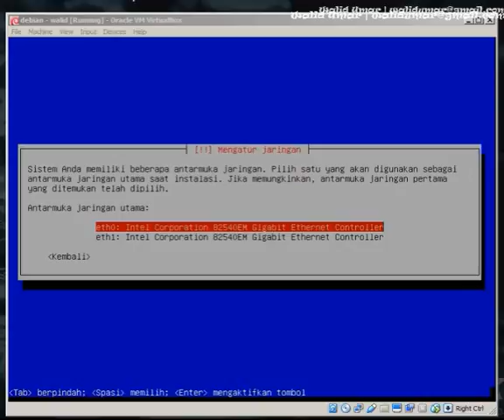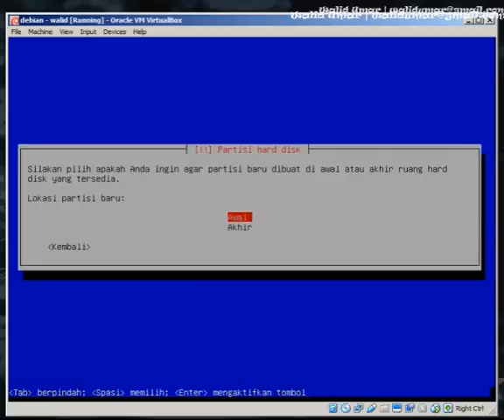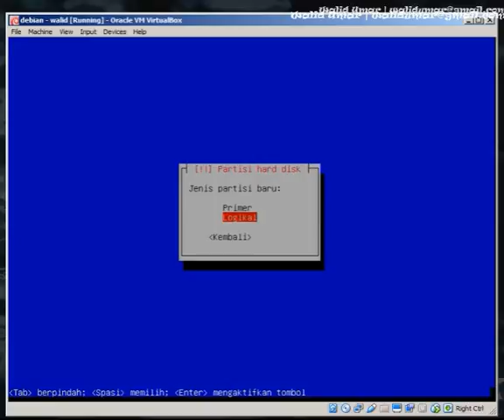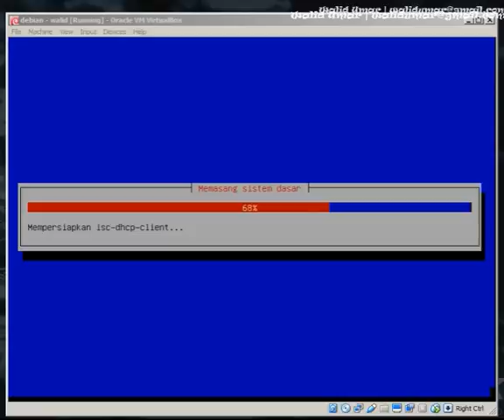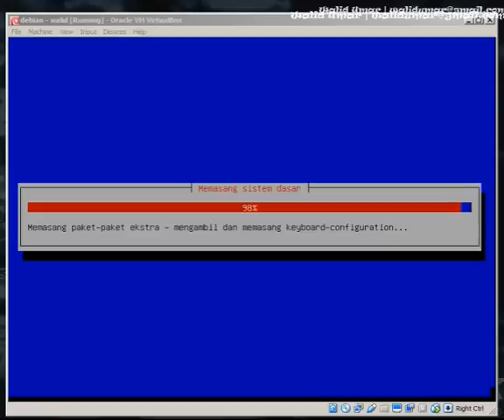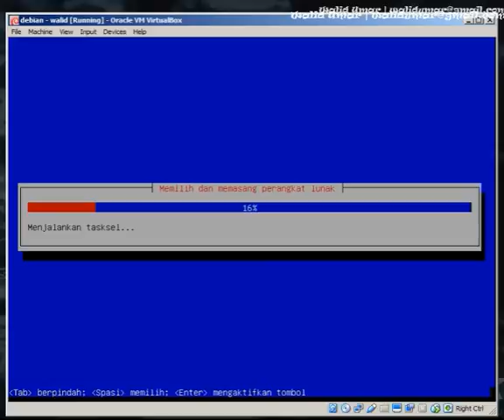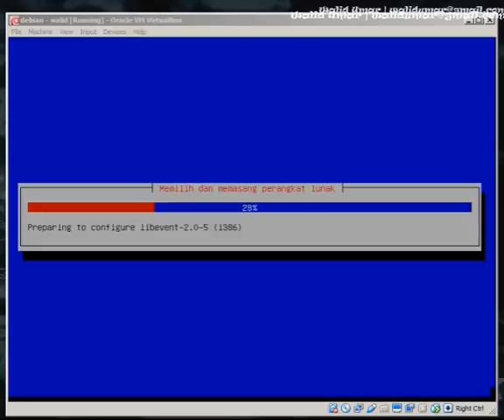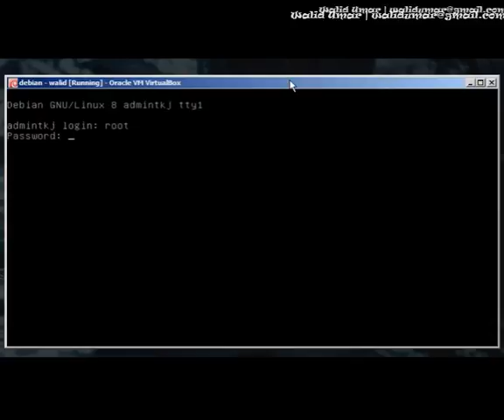Panduan 2 : Installasi Sistem Operasi Debian 8.7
Video diatas menjelaskan tentang tahapan-tahapan installasi debian 8.7 server, pada mesin virtualbox yang sudah dibuat pada video panduan 1 sebelumnya...